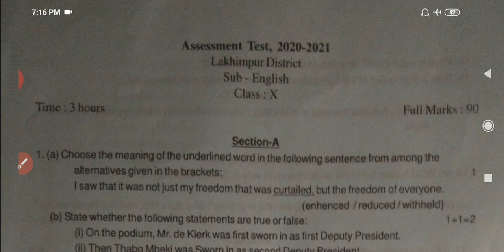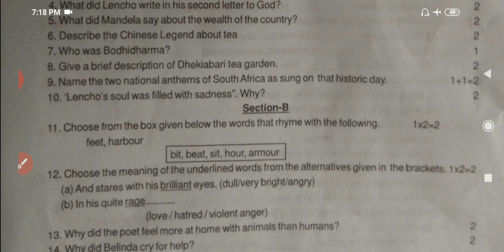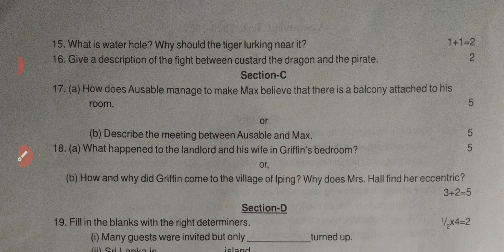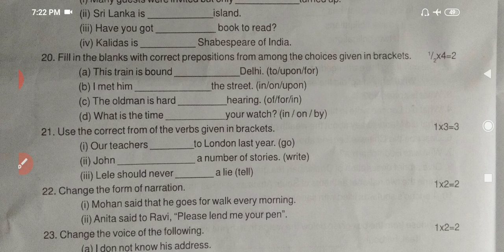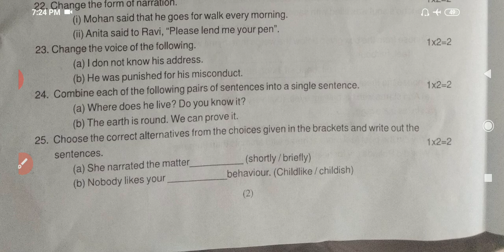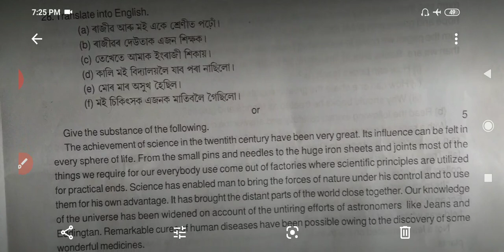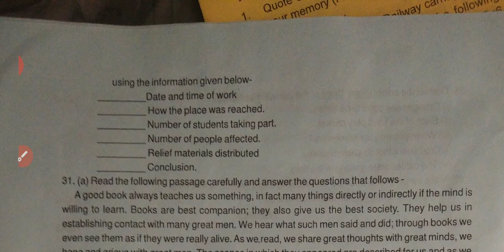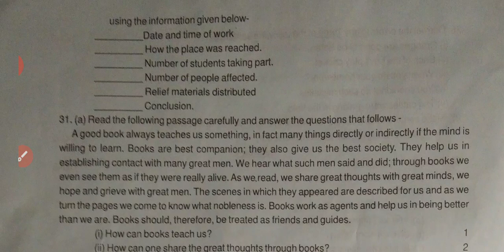Assam HSLC Test paper 2021| English paper| Lakhimpur District Test paper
All Assam HSLC 2021 Test paper.
class 10 test paper Lakhimpur.
SEBA HSLC Test paper of all district, Assam
Matric test paper.
Hslc 2021 common English questions answers.